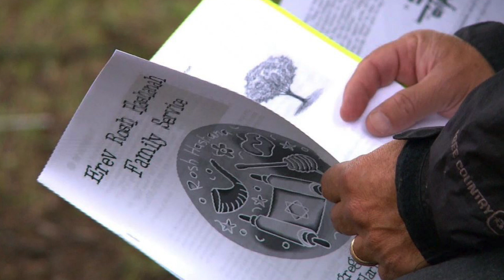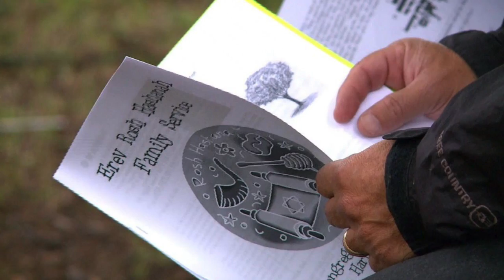Rosh Hashanah in Elizabeth Park (August 22, 2018)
Congregation Beth Israel presents a preview of their Rosh Hashanah service in Elizabeth Park to be held on Sunday, September 9 at 5 pm.
West Hartford Community Television is a unique local media hub that encourages citizen participation in community life by providing an open forum for free speech, community dialogue, cultural exchange and artistic expression. Programs produced by volunteers can be seen on Comcast Channel 5 and AT&T U-Verse Application 99, as well as On-Demand the station's website.